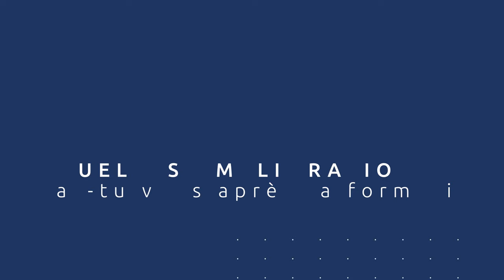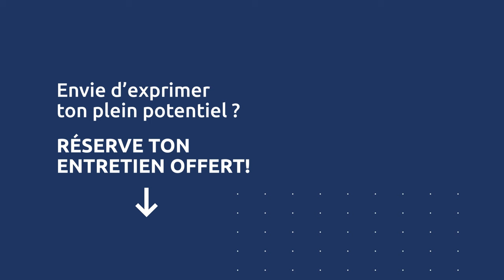Comment avancer au niveau pro et perso : retour de Claudia après Tech Dépo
Découvre le témoignage de Claudia après la formation Technicien Dépolarisation :

"J'ai réalisé que j'avais tout en moi. Je suis puissante et j'avance tant au niveau pro que perso."